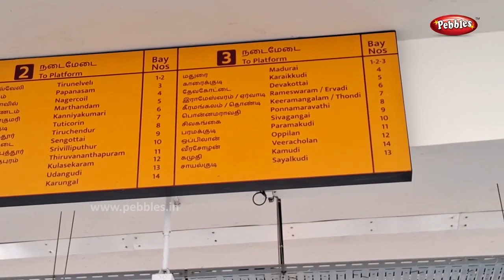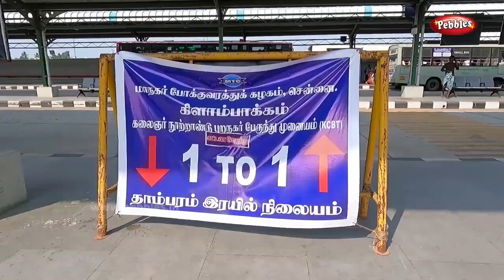கிளாம்பாக்கம் to தாம்பரம் | Kilambakkam To Tambaram | Bus Travel